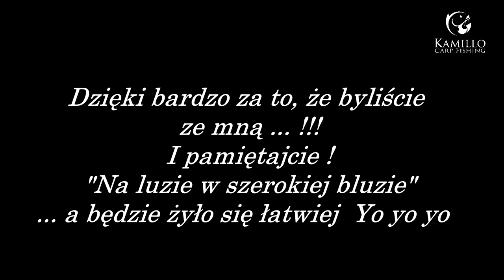Dzikie Karpie z Jeziora Missisipi Część 3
Odwiedziłem tym razem piękną, dziką, mało znaną wodę - Jezioro Missisipi. Wyjątkowa woda, która kryje w sobie wielką niewiadomą to jest to czego szukam w swoim karpiowaniu. Nigdy nie wiesz co cię może spotkać... KamilloCarpFishing - Zapraszam na trzecią, ostatnią część filmu - "Dzikie Karpie z Jeziora Missisipi" Muza to zajebiste Bity od Cornolio Informacje o wodzie - Ewa 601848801, Czarek - 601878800 Facebook Zajrzyj na Karpiostradę